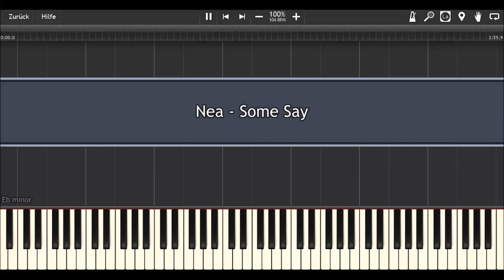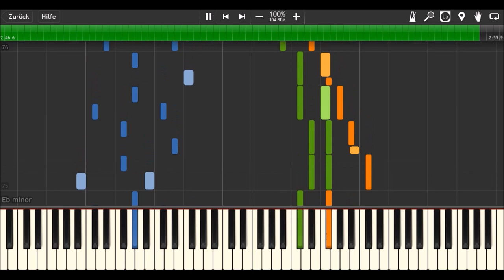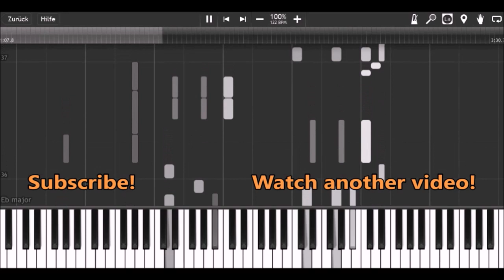Nea - Some Say I Piano Tutorial & Sheets by MLPC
How to play:
orange: right hand (main melody)
green: right hand (accompaniment)
blue: left hand

Software:
Composition program: Finale 2014
Visualization program: Synthesia
Piano Sound: Garritan Abbey Road Studios CFX Concert Grand virtual piano